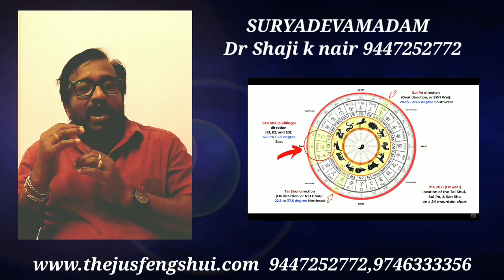2021-ൽ ഏറ്റവും ശ്രദ്ധിക്കേണ്ടത് തെക്ക് പടിഞ്ഞാറ് ഭാഗത്ത് നിന്നും വരുന്ന ഇയർ ബ്രേക്കർ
സൂര്യദേവമഠം Dr ഷാജി കെ നായർ